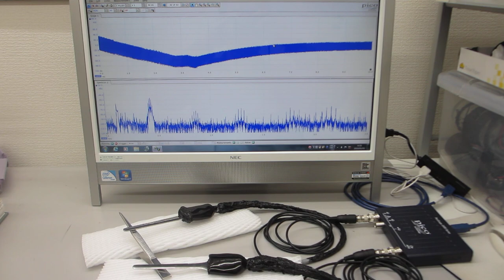スイープ発振条件の最適化技術（超音波システム研究所）